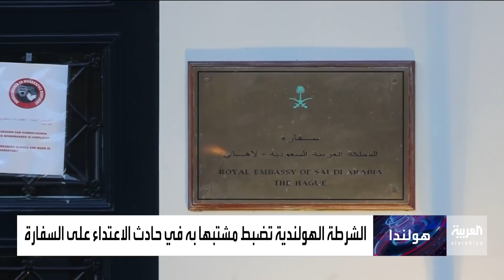نشرة المساء | ولي العهد السعودي: السعودية أحد أهم وأكبر اقتصادات العالم